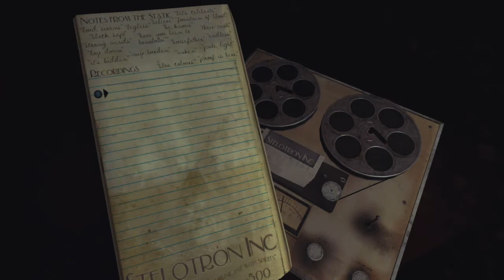"no streets" EVP - Sylvio TrueAchievements Walkthrough - Main Park (20/20)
Twentieth EVP in the Main Park level for the game Sylvio. Posted for the TrueAchievements walkthrough.